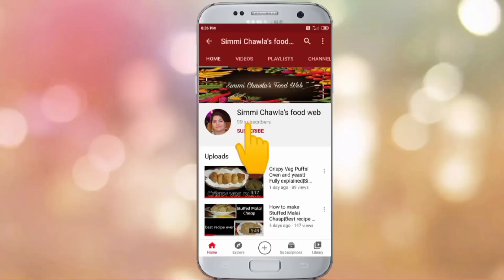Veggie Bread Roll-ups|Tortilla Roll-ups|New recipe|Simmi Chawla's Food Web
Ingredients
Bread
Milk
Butter
Vegetables
Maida
Cheese spread (optional)

VeggieBreadRollups SimmiChawla'sFoodWeb Newrecipe FromBread tortillaRoll-ups#BreadTortillaRoll-ups